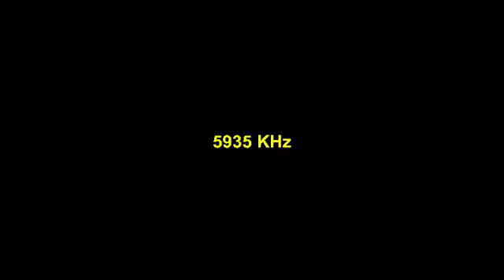WWCR SWITCHOVER 9350 KHz - 5935 KHz